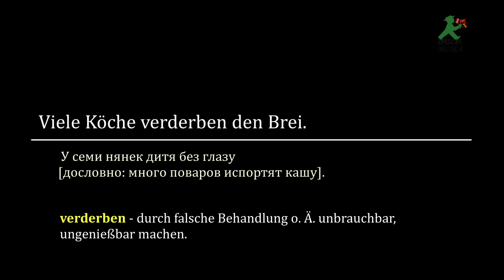Viele Köche verderben den Brei | Deutsches Sprichwort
Bedeutung:
aus einer Sache, bei der zu viele Leute mitreden und mitentscheiden, wird nichts Gutes.
[ дословно: много поваров испортят кашу]
посл. У семи нянек дитя без глазу
Wenn man zusammen an einem Projekt arbeitet, klappt es nicht immer gut - man hat unterschiedliche Meinungen und Vorstellungen, das kann zu Schwierigkeiten und sogar zum Misserfolg führen.
Als Grundlage für das Video haben wir die französische Komödie "Travaux, on sait quand ça commence...",2005  benutzt. Wirklich sehr lustig und sehenswert!
В качестве видеоосновы изспользованы эпизоды франц. комедии "Travaux, on sait quand ça commence..."